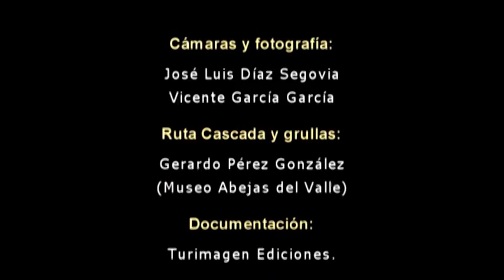Cuevas del Águila (Candeleda) Ávila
Recorrido por el interior de la Tierra. Cuevas del Águila en Candeleda (Ávila). Un mundo que se descubre bajo nuestros pies.
Documental emitido en la televisión provincial de Ávila RTVCYL8